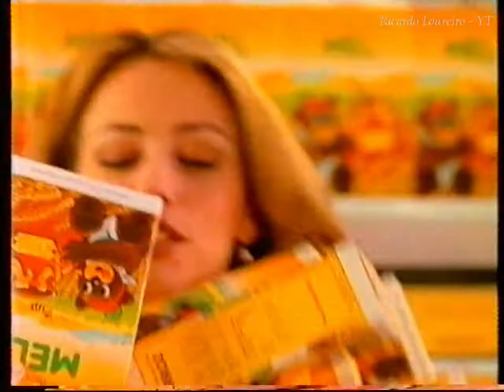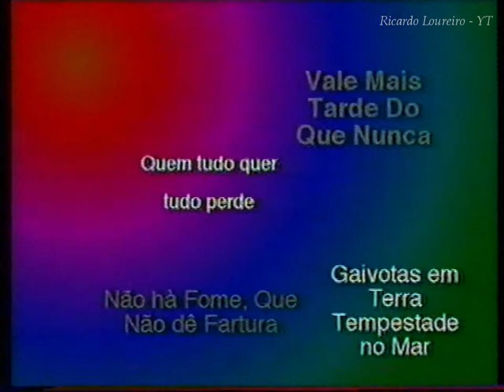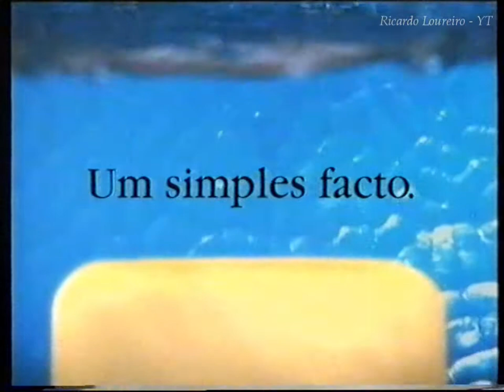RTP 1 PUB - 24 Janeiro 1997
1º Bloco Publicitário RTP1 durante a exibição do Filme " Alien 3"
Data: 24 de Janeiro 1997
RTP1 VHS